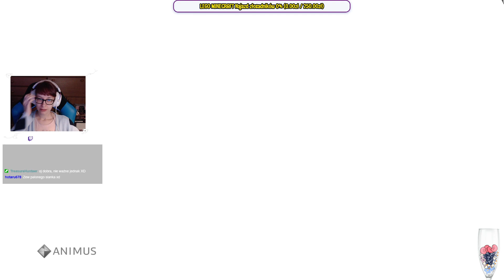[Archiwum] Live - ASSASSIN'S CREED: BROTHERHOOD (3) - [2/4] - "Koszary i gołębie"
Zapis z Live, który odbył się w czwartek 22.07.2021r.

Dziękuję :)